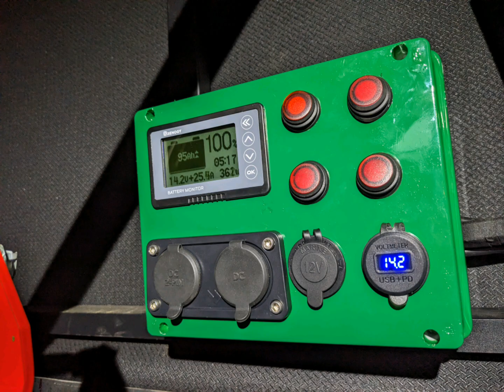Land Cruiser serie 79 con trabajo eléctrico.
A este Toyota Land Cruiser serie 79 doble cabina le instalamos un compresor TJM con toma remota en el cajón atrás, un kit TJM de doble batería , con una batería LTH de 95 amp/h. También le pusimos una caja en el canopy con un monitor de consumo. Le instalamos unas luces exteriores laterales, unos rocklights en la parte trasera y unas luces internas en el canopy. También lleva un kit de instalación DOMETIC para la nevera. Todos estas luces se manejan desde la caja que colocamos, así el cliente tiene todo en un mismo lugar. Aprovechamos el trabajo y arreglamos algunos problemas eléctricos que tenía en la instalación previa de halógenos y unos problemas con las luces principales.